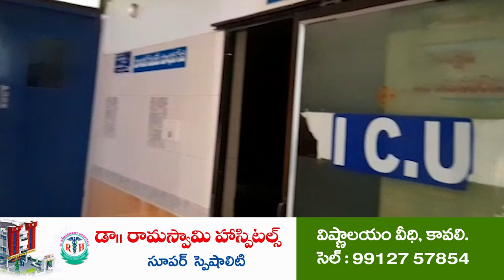అబద్దానికి ప్యాంటు..షర్ట్ వేస్తే అదే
- జీవితంలో ఎప్పుడూ నిజాలు చెప్పని వ్యక్తి
- అత‌ని జీవిత‌మంతా అబ‌ద్ధాల‌మ‌యమే
- చంద్ర‌బాబుపై ధ్వ‌జ‌మెత్తిన మంత్రి కాకాణి